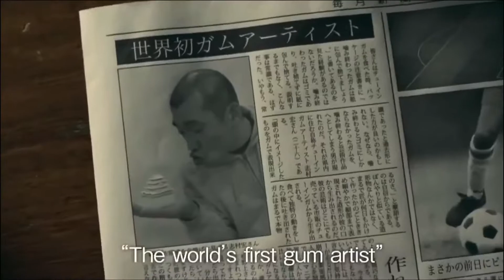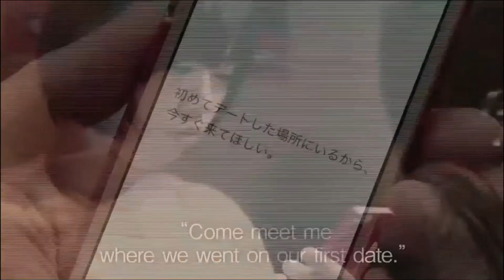ल यो नी हेर्नु होई त मो त हेरी सके